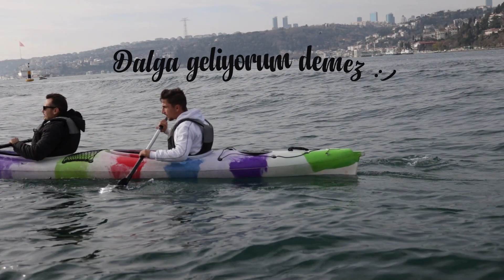BOĞAZ'IN DİBİNE KAMERA İNDİRDİM ? Deniz Altı Yakın Çekimi? Under The Sea Bosphorus / İSTANBUL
Herkese Selamlar Dostlar

Beykoz '' Göksu Deresinden'' Kano ile kürek çekerek ,boğaza çıktık, Fatih Sultan Mehmet Köprüsünün dibine 2 kamera birden saldım .
Boğazın dibinde oraya ait olmayan şeyler de vardı malesef, fazlasıyla araba tekerleği vardı ilk izlemimim o oldu. Sonrasında ise beni en çok şaşırtan ''Uzun çok büyük bir ''beton blok'' vardı ? Boğazın ortasında ne işi var veya nasıl geldi bilinmez bir durum ,gemiden düşmüş olabilir ,kıyıdan denize düşse olduğu yerde kalırdı kıyıda dururdu ama boğazın ortasında olması beni şaşırttı.

Balık durumu fena değildi, boğaz çok büyük bir alan olduğu için bölge bölge balık sürüsü vs çok değişken oluyor. Şuana kadar en büyük balık sürüsüne Unkapanı Köprüsü altında denk geldim.

 Bosphorus kürekle çok  keyifli bir macera oldu benim için.Mutlaka boğazda kano ile kürek çekin ,muhteşem İstanbul manzarasından bu güzelliği yaşayın derim...

Denizle Kalın...